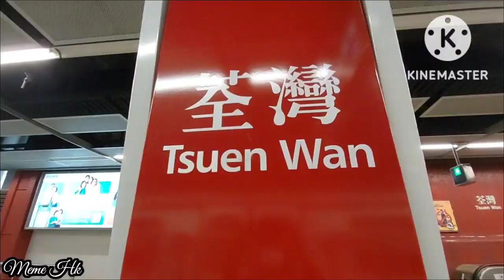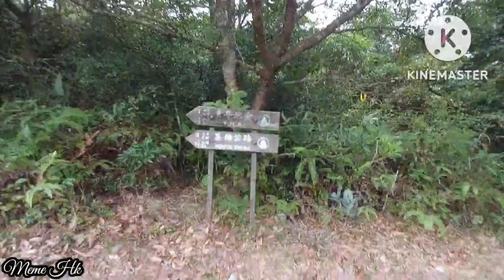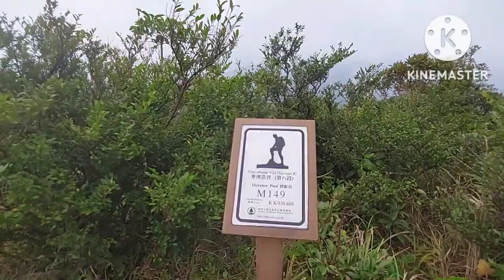Chuen Lung Village | Clown Rock | Double Sky | Boat Rock | Miu Ko Toi | Tai Mo Shan | Meme Hk